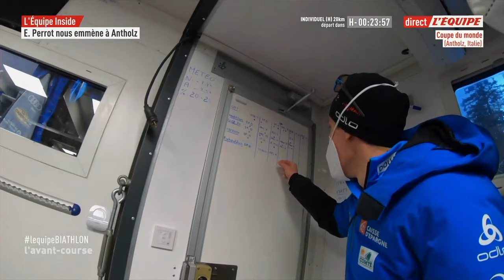Eric Perrot vous fait vivre les coulisses de l'équipe de France de biathlon à Antholz !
Eric Perrot vous fait vivre les coulisses de l'équipe de France de biathlon à Antholz, avec Quentin Fillon Maillet, Antonin Guigonnat, Simon Desthieux et Vincent Vittoz.